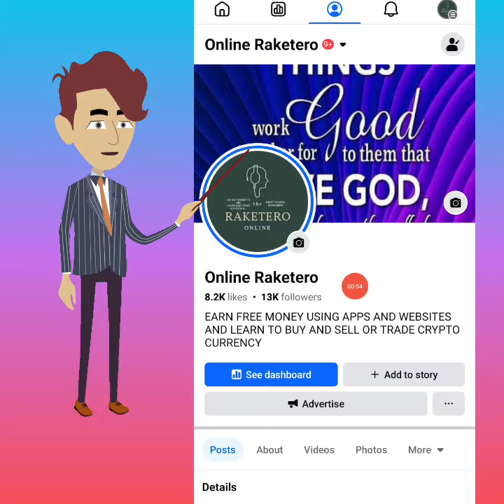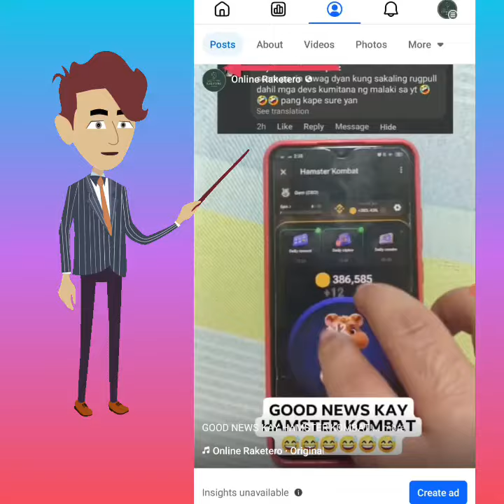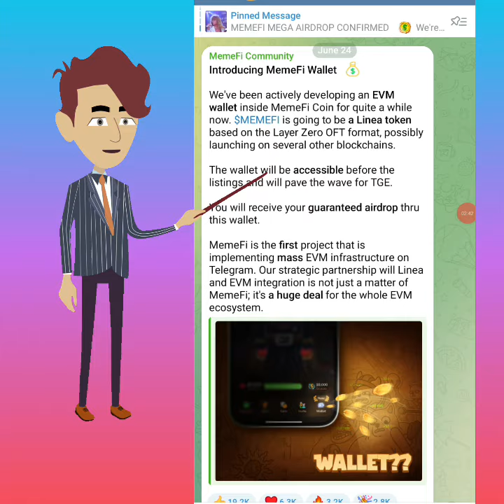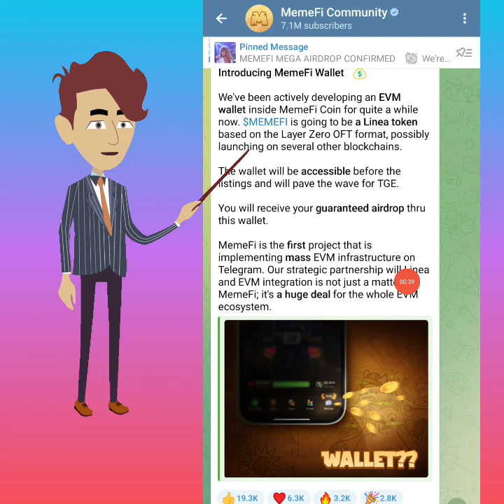Memefi coin good news! Mauuna pa malista kay Hamster kombat at tapswap?